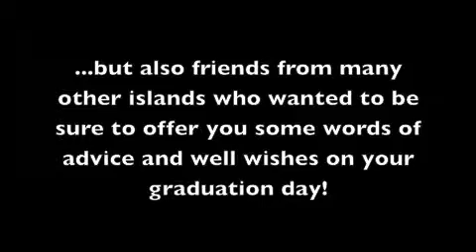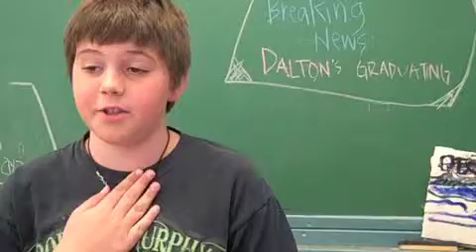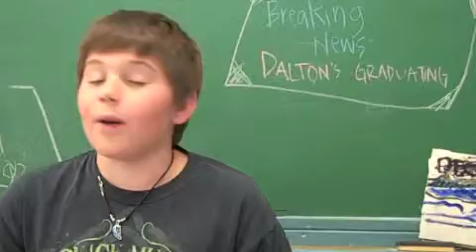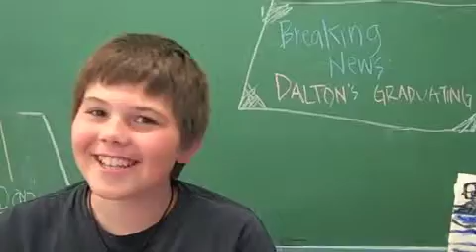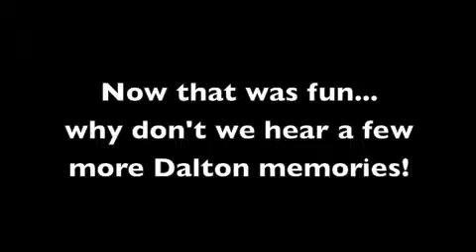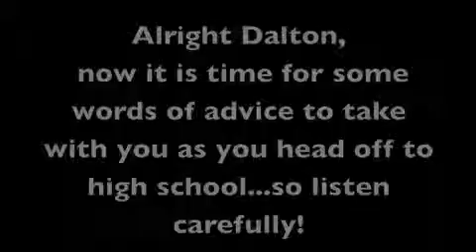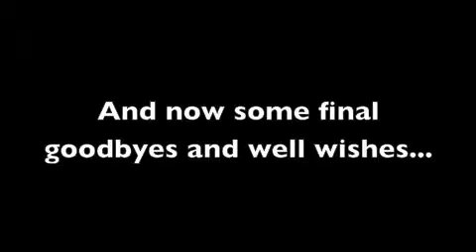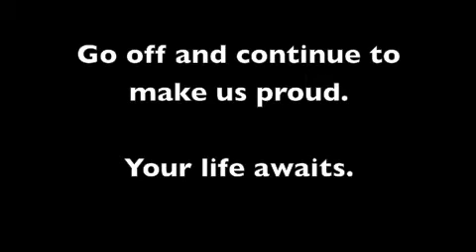Tribute to Dalton!